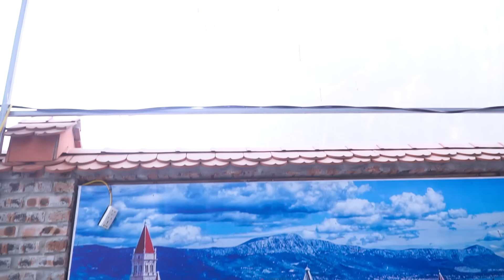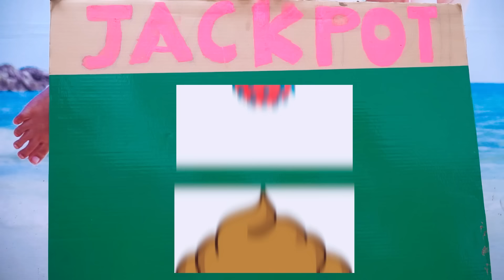FUNNY THREE MAGIC GUYS IN THE POOL PRANK BATTLE Nerf Guns Three Girls Fight Magician Green Girl Nerf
About Green Girl Nerf:
We are fan of Nerf,  Girl Nerf War is best channel GIRL PRANK BATTLE & Seal Warriors Nerf Guns Fight Criminal videos.